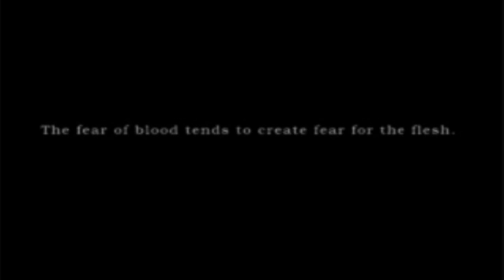Silent Hill 1 Part 1 - RRM Plays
silent hill 1 part 1.  Harry starts his adventure to find missing daughter